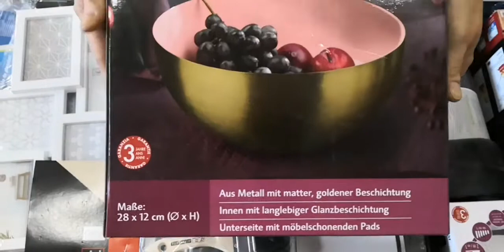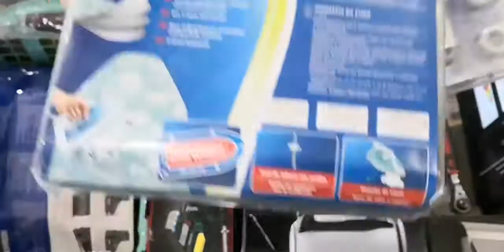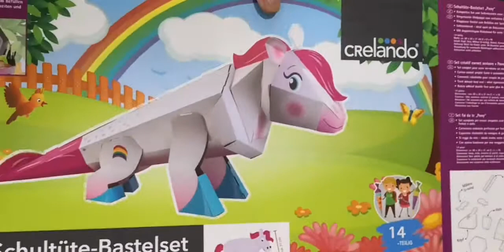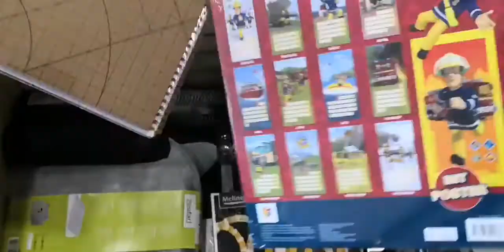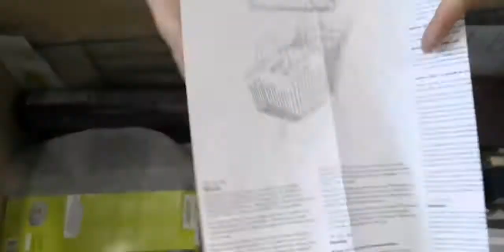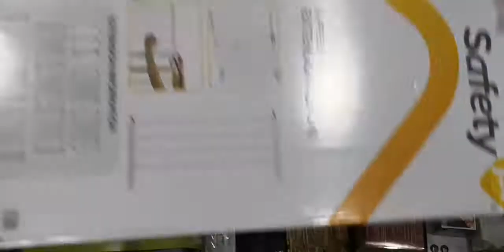Lidl & Aldi. Germany 🇩🇪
Товары для дома. От иголки до палатки. Лот 64 кг. по 5.50 €